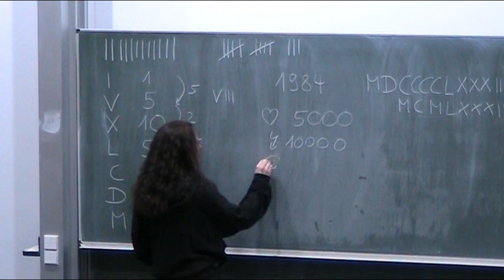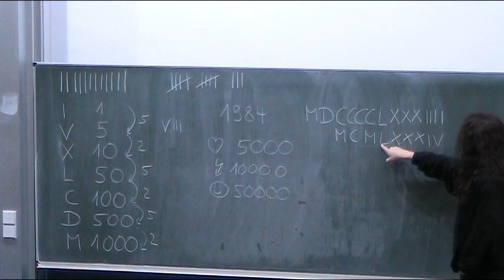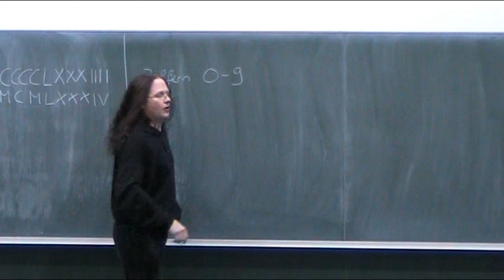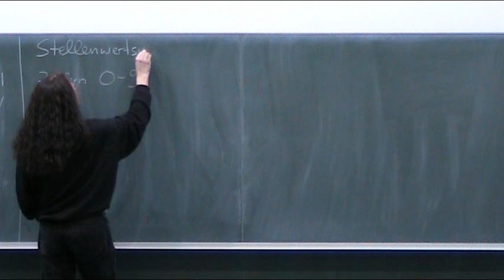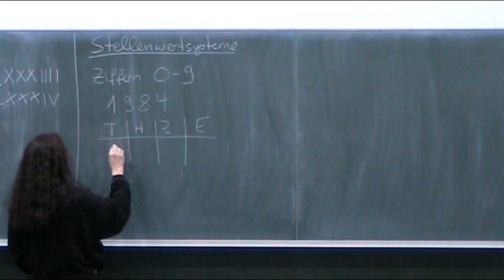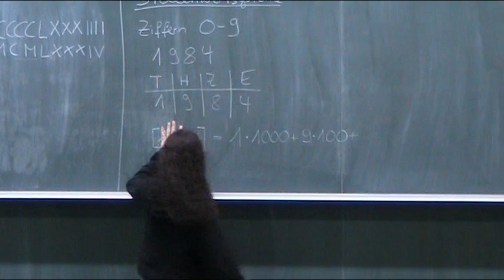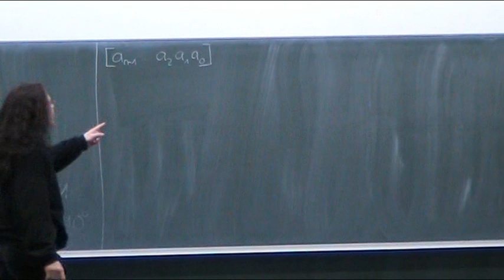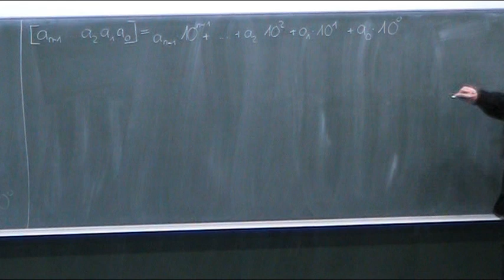Stellenwertsysteme (Teil 2)